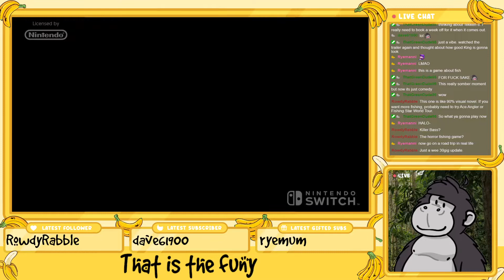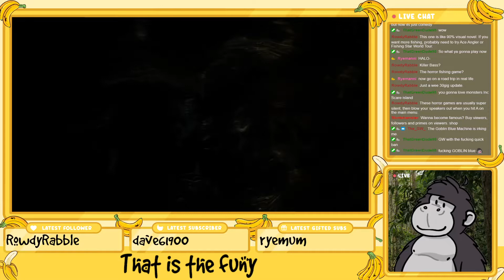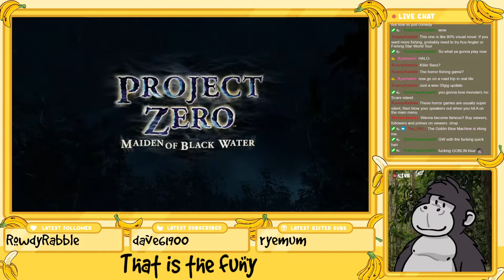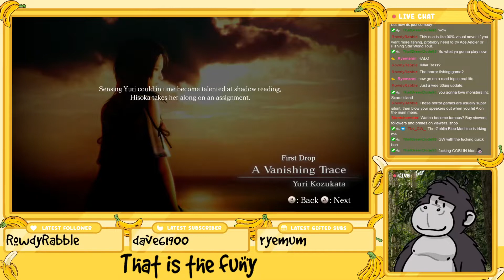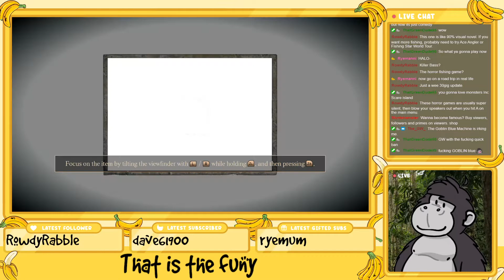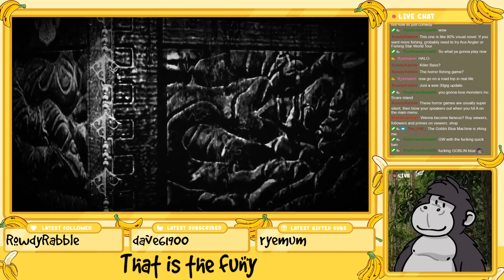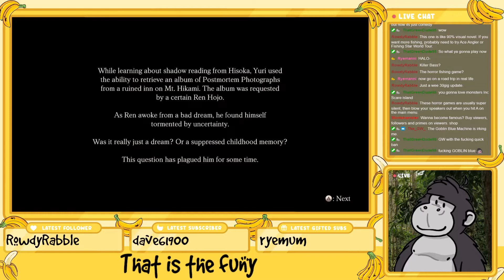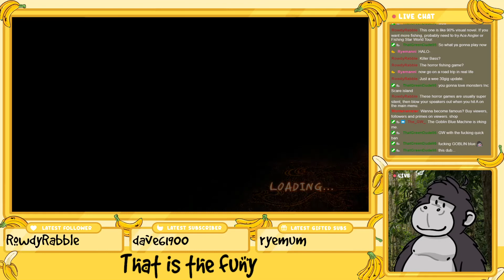Fatal Frame: Maiden of Black Water (Stream) - Part 1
Playing some Fatal Frame: Maiden of Black Water over on Twitch.